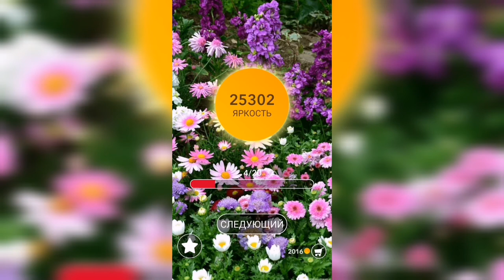Word / Слово Крест: Поиск русского кроссворда / Уровень 734